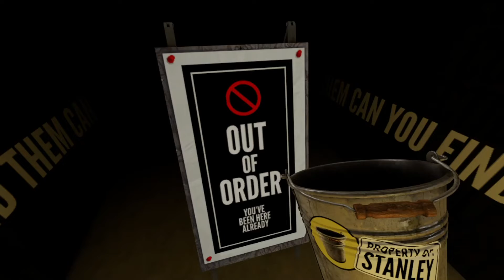FINAL THOUGHTS?!: Stanley Parable Ultra Deluxe Edition Part 20 (END)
...Is that it? Did we win? How do we actually know when we win this game? Did we do it? I legit can't tell anymore...